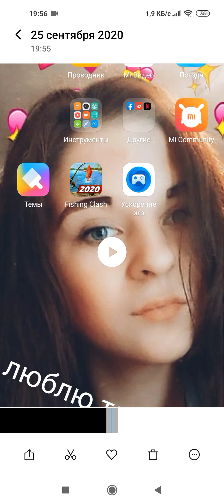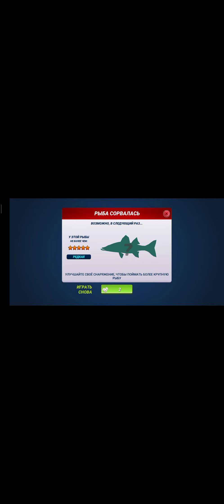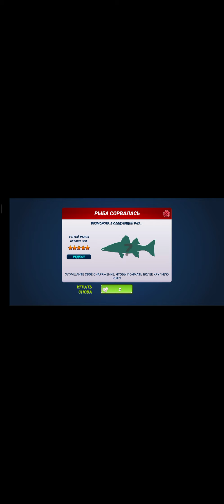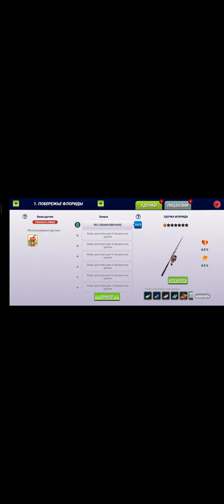/Хорошая Рыбалка игра-Fishig# Clash/Реальна классная игра.100% с рыбой!!!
Ребят всем привет,в этом видео я хочу рассказать,показать вам очень интересную игру-Fishing Clash!!!.
Не переключайте,смотрите до конца.